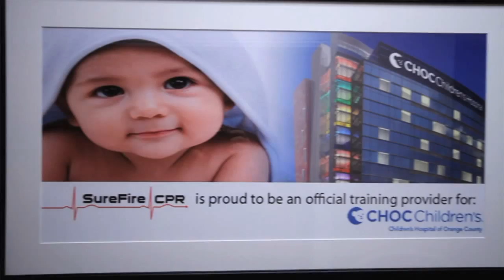ACLS Classes in Orange County and CPR Training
ACLS classes in Orange County! Do you need ACLS Certification or Renewal? Come visit us at SureFire CPR! We offer CPR classes, BLS classes, ACLS classes, PALS classes, PEARS classes, EKG classes, and NRP classes on a regular basis at our offices in Orange and Laguna Hills. Learn from the best and take your regular or renewal classes with us in Orange County! All of our instructors are professional firefighters, paramedics, nurses, lifeguards, and EMTs in Orange and Los Angeles County. Questions? We look forward to seeing you in class.